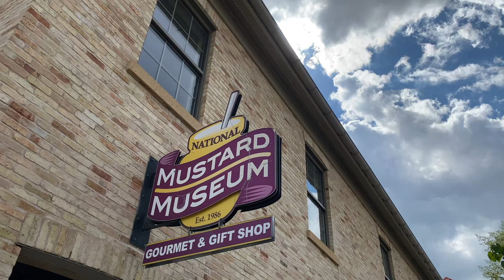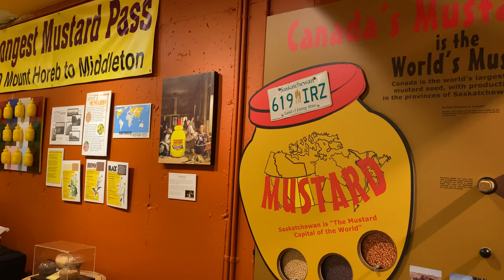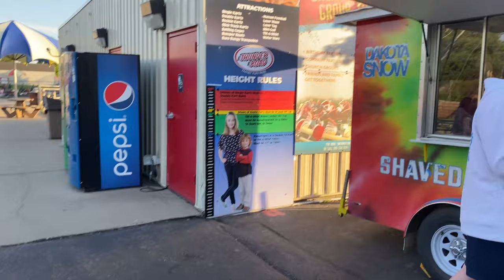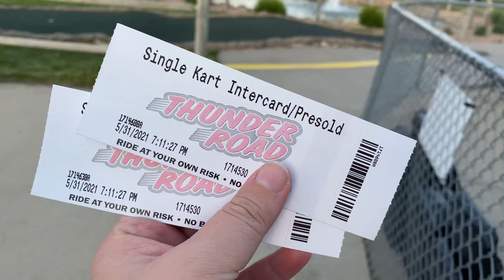NATIONAL PARK CAMPING TRIP VLOG PT. 1 | Chicago to Madison, WI to Sioux Falls, SD- usa travel vlog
Today's video is my national park camping vlog (pt. 1)!! My cousin and I are camping across America and we start our journey in Chicago, then head to Madison, WI then to Sioux Falls, SD. We visit the Mustard Museum, eat some delicious food, and have a very chaotic stop at an amusement center in Sioux Falls. Part 2 of this series will be our time in Montana/Glacier National Park, which you shouldn't miss because it's so beautiful there. I hope you enjoy this camping vlog and please be proud of me for facing my fear of the great outdoors lol.

HIKING BOOTS (similar)
RUBBER SANDALS (similar)
MINI CREW SOCKS
EYE MASK
SUN HAT WITH STRAP
QUICK-DRYING TOWEL
WATER BOTTLE
STANDING TENT (similar)
TENT (similar)
SLEEPING BAG (similar)
COOLER (similar)
CAMPING STOVE
CAMP DUTCH OVEN
CAST IRON MOUNTAIN PIE MAKER (similar)
EXTENDABLE FORK (similar)
CAMP CHAIRS
COLLAPSIBLE WATER JUG
CAMP KITCHEN UTENSIL SET
EATING UTENSILS
TENT FAN/LIGHT (similar)
FIRST AID KIT
BIODEGRADABLE SOAP
TARP (similar)

If you're looking to learn more about Chicago travel and what to see while you're visiting, I have many Chicago neighborhood guides on my channel, so please check those out if you're planning on visiting Chicago and would like to see more recommendations. You can also follow me there, where I share my city explorations on my stories and in my highlights. If you have any recommendations for me, whether they are in Chicago or elsewhere, please send them over! I love to try new places, especially if they're recommended from friends.

When watching my (or anyones!) videos, double check the Quality settings to make sure you're viewing in 1080p or higher for the best viewing experience! :)

I share tags for each place on my stories and in my highlights!